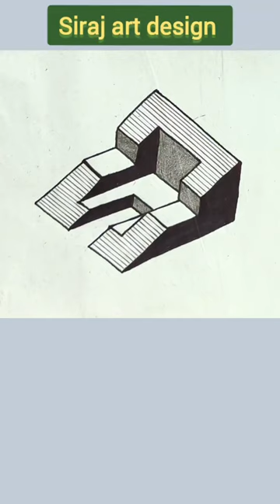Simple Car Stretcher//H Model//